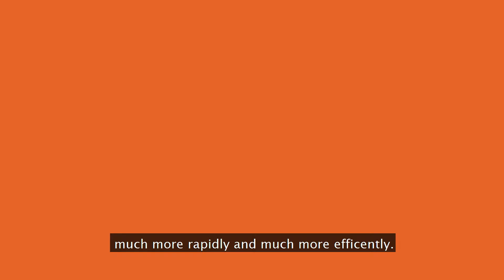Solve it with Science - improving photosynthesis in food crops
Science has improved the way we breed, grow, harvest and use plant crops - allowing us to feed a growing population. But we haven't yet unlocked how to improve the process of photosynthesis. If we can get plants to use carbon dioxide more efficiently, we can save water and further increase crop yields across the world.
We face some big challenges as a community and as a globe. We are sharing stories that show how we can solve many of these challenges using Australian science and technology.